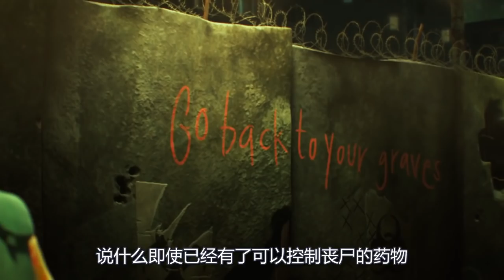丧尸被关在了隔离区，他们有着常人的思想，却过着非常人的生活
电影、影视、动漫、短片、剧情